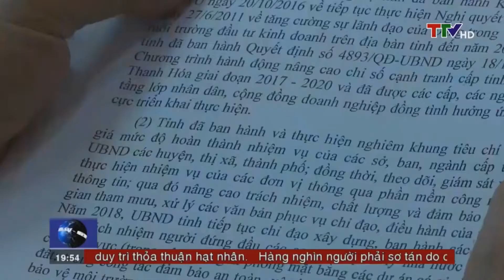TTVMedia hân hạnh đồng hành cùng hội nghị VCCI Thanh Hóa 26/6/2018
Sáng 26/6/2018, UBND tỉnh phối họp với Phòng Thương mại và Công nghiệp Việt Nam (VCCI) tổ chức Hội nghị "Đánh giá chỉ số năng lực cạnh tranh (PCI) tỉnh Thanh Hóa giai đoạn 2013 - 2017 và giải pháp cải thiện trong giai đoạn 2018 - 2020" đã diễn ra thành công tốt đẹp tại trụ sở VCCI Thanh Hóa.

Tham dự hội nghị, có các đồng chí: Vũ Tiến Lộc - Chủ tịch VCCI, Trưởng Ban Chỉ đạo PCI; Nguyễn Đình Xứng - Chủ tịch UBND tỉnh; Lê Thị Thìn - Phó Chủ tịch UBND tỉnh; lãnh đạo các sở, ngành, đoàn thể cấp tỉnh, Hiệp hội doanh nghiệp (DN) tỉnh, Chủ tịch UBND các huyện, thị xã, thành phố và một số DN trên địa bàn tỉnh.
Trung tâm dịch vụ phát thanh truyền hình và tổ chức sự kiện Thanh Hoá